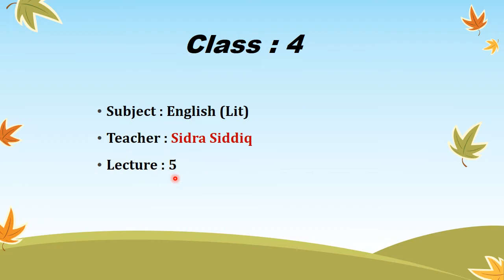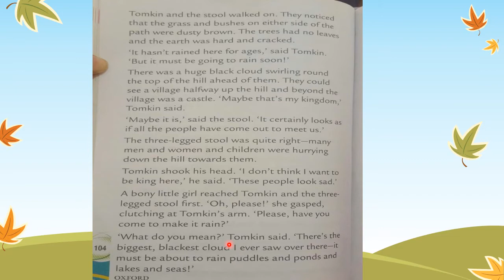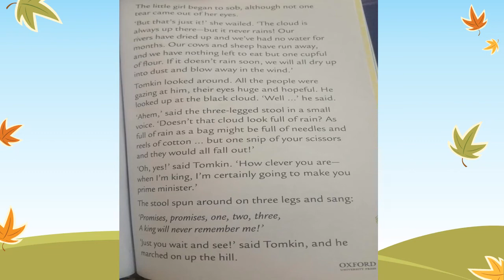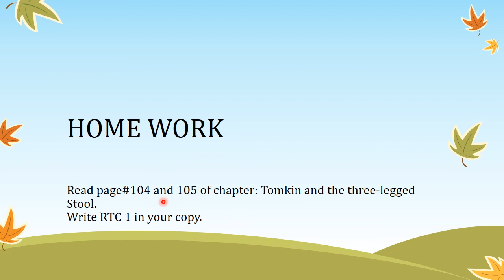English lit grade 4 week3 day 1